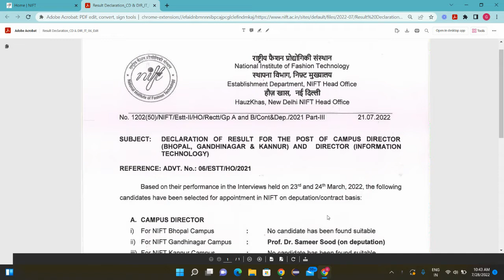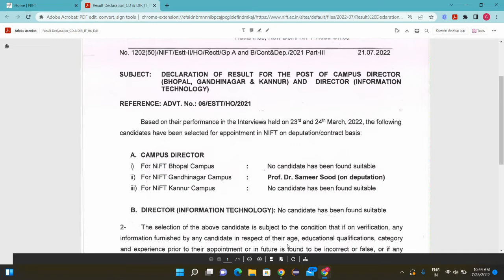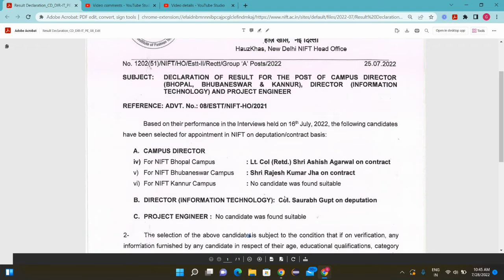NIFT Kangra | Final Result is Declared For Various Post Codes | Must Watch | Himachal Jobs.